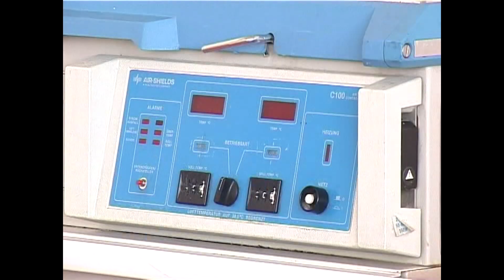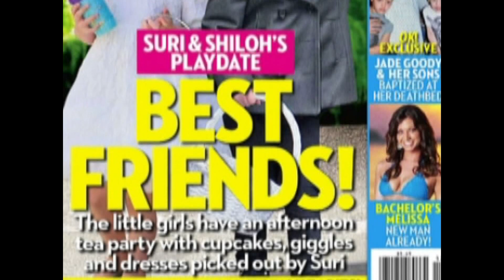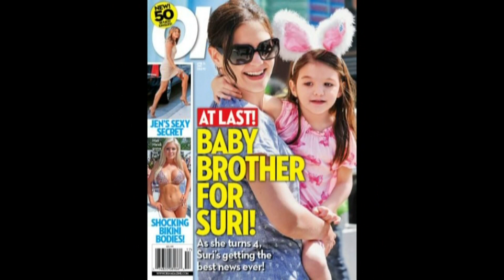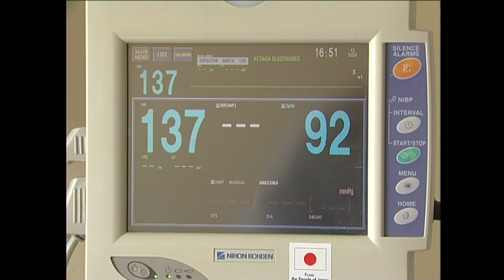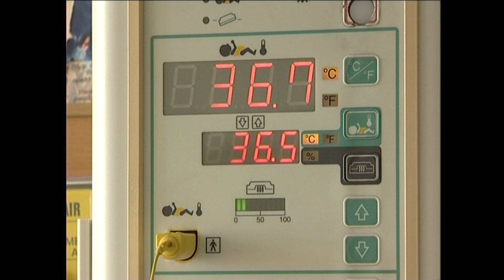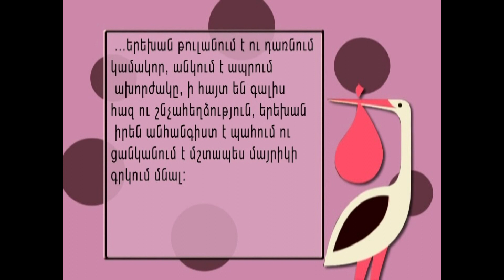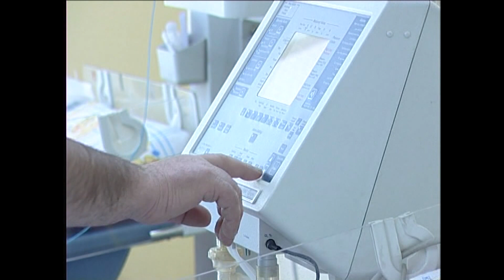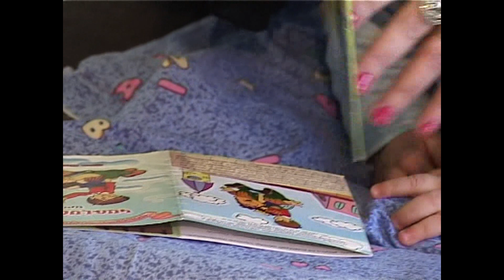ՀԱՅ ՄԱՅՐԻԿ N 87